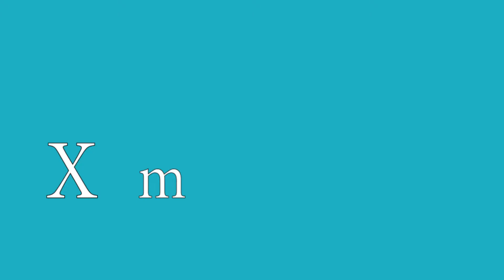Signs You're An Adult | KathySoHard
Hello, Kathy here! How's your week been going? This week were talking about signs that you're an adult... And I'm not.
- K. xx